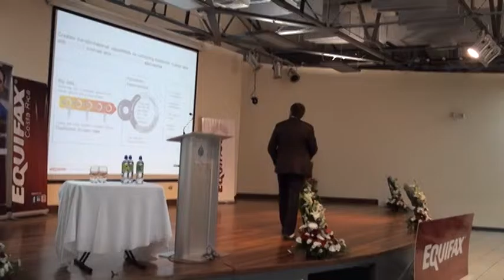Conference: Data Exhaust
How business is using volume and variety of available data to meet client needs

By Prassana Dhoré, Senior VP Chief Data and Analytical Officer, Equifax Inc.